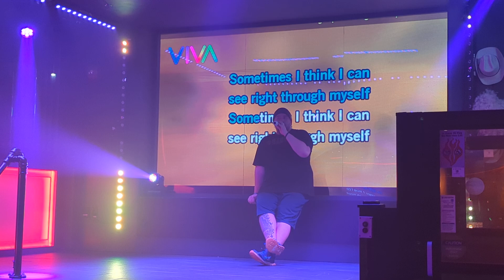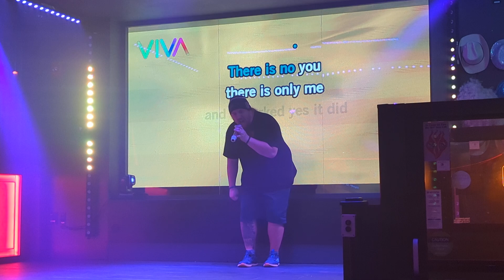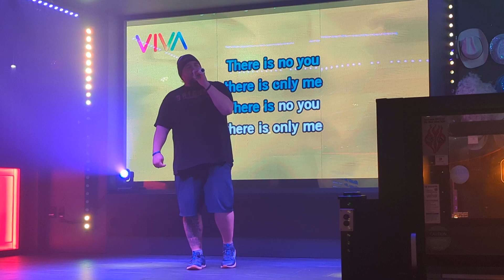Drunk Karaoke at Viva - Only - Nine Inch Nails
Yeah, NNN. Nine Ninch Nails.

At least that's what I assume NNN means.

:U